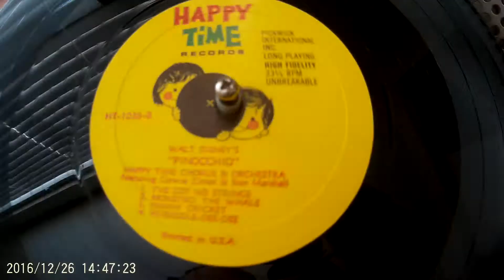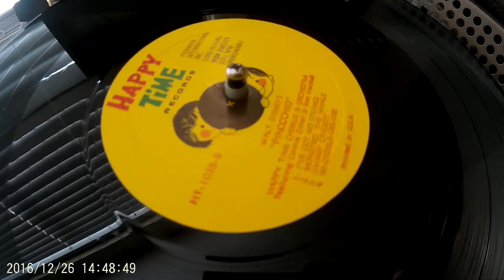Hi-Diddle-Dee-Dee (Pinocchio) on Vinyl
Filmed in 2016, but thought I would share.